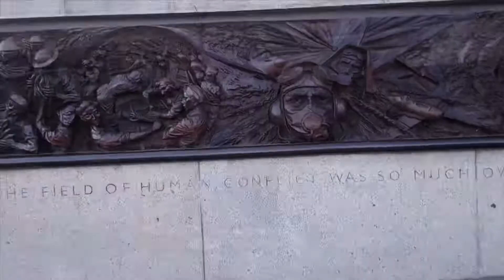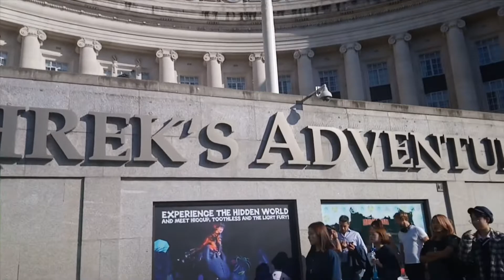ಲಂಡನ್ ಟೂರ್🇬🇧🤗 London Eye🎡 Walk around London eye🚶🏻‍♀️🥰 View of London from London Eye🎡♥️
It's free 🙂
Keep supporting 🙏